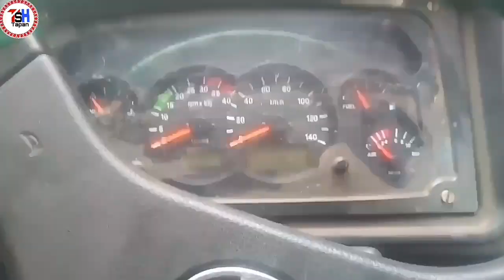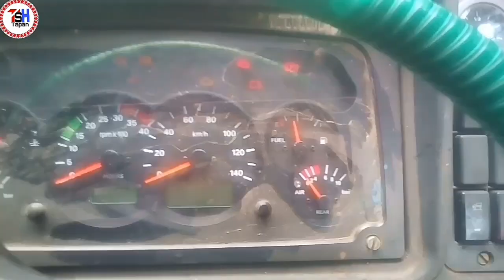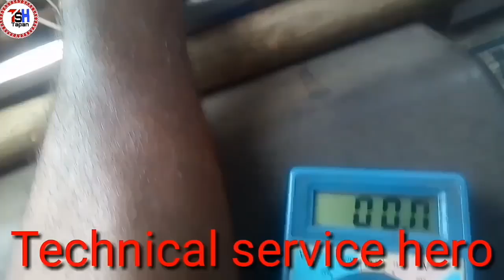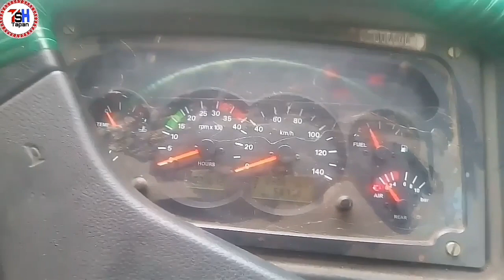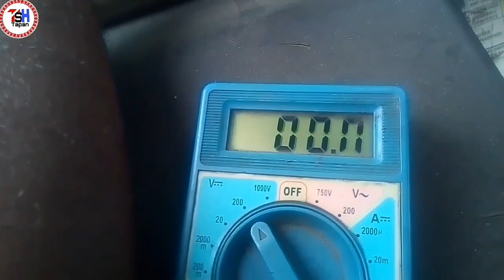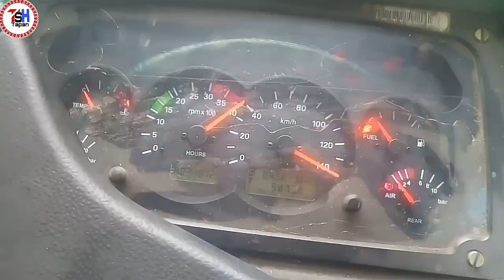How To Tata 1918Cm Bs-4 Engine Electrical Starting Problem // 1918Cm Bs-4 Engine Start Nahi Horha .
Help friend
Aaj ka video madhayam se hum batana ja rahe hai

Tata 1918cm bs-4 new model track engine start nahi Horha / electrical checking /wiring problem / laptop diagnosis .

                    Click Ball I Cone .